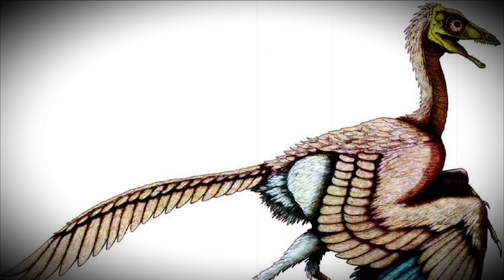Прародитель птиц? Археоптерикс. Archaeopteryx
Археоптерикс. Его считают самой первой птицей, однако хозяевами небес все равно были птерозавры («двоюродные братья» динозавров). Это единственная птица, у которой были когти на концах перьев.

Останки археоптерикса детально исследовались в течение нескольких лет. Позже было обнаружено еще несколько подобных экземпляров (вторая находка была сделана в 1861 г., через год после первой). Сейчас в распоряжении исследователей находятся семь скелетов и перо археоптерикса, считающиеся одними из самых ценных окаменелостей.

Он Любил, как и все нынешние птицы, полакомиться червями, насекомыми и маленькими ящерицами. Вот только он не клевал пищу, а направлял ее своими крыльями в рот.

С момента своего открытия археоптерикс стал предметом пристального внимания. Ученые пришли к выводу о его худшей, по сравнению с большинством современных птиц, маневренности, а также неспособности к медленному полету.